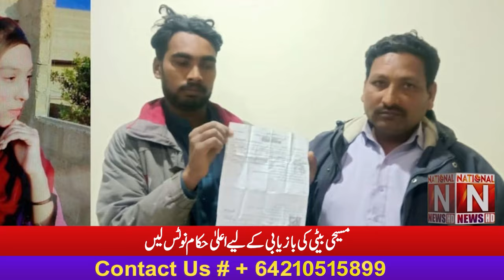Story of 14 Years old Mehak from Sialkot (National News Nama)